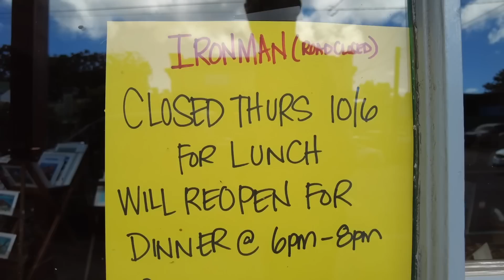Kona Daily 2022 - #4: Unsere Show vom Alii Drive – mit Daniela Bleymehl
Die erste Liveshow 2022 vom Alii Drive – nicht live, dafür mit Profiathletin Daniela Bleymehl

Nach drei Jahren heißt es endlich wieder „Aloha aus Kona“. Nachdem im Mai erstmals eine Ironman-WM außerhalb von Hawaii stattfand, rückt am 6. und 8. Oktober wieder die Pazifikinsel in den Mittelpunkt der Triathlonwelt. An zwei Renntagen messen sich die besten Profis und Agegrouper der Welt.

In der ersten Folge aus Big Island zeigen wir euch erste Eindrücke von der Insel und sprechen mit Profitriathletin Daniela Bleymehl.